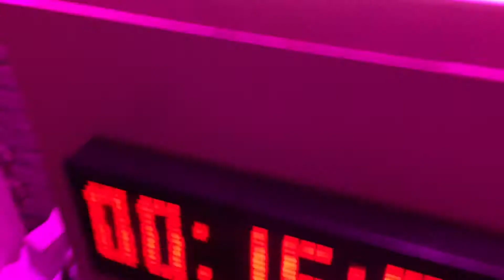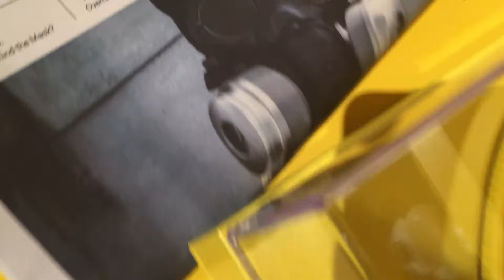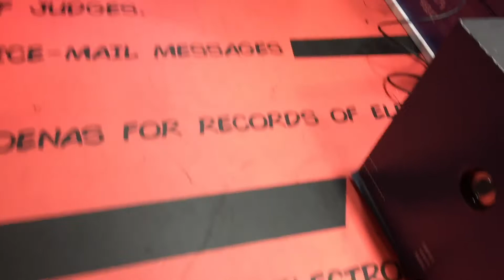ComplexCon2018!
It’s my Birthday and I’m hanging at ComplexCon!!!